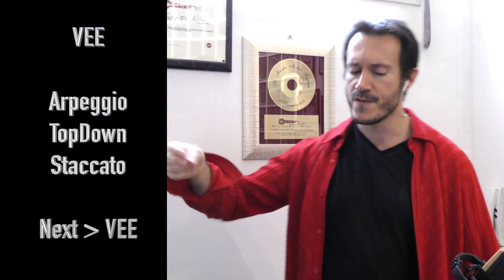Vocal Workout 4 (female) : BUILDING & STRETCHING | RAFFORZARE E ALLUNGARE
WeSING © : Your daily vocal routine.
(sub engl, sottotitoli in inglese)

GET YOUR VOICE IN SHAPE IN 10 MINUTES
DO THIS ROUTINE AT LEAST 3 TIMES A DAY FOR BETTER RESULTS !

Michele Fischietti is a voice/singing coach and a multi-instrumentalist who's been in the music and coaching business since 1995. He has helped many singers to achieve their professional goals (records deals, tours, millions of followers on social media) and to make their dreams come true.

These are professional vocal exercises for beginners to pro you can do anywhere. They include warm ups, strengthening, stretching, sound quality, agility and much more.

Wanna become a WeSING certified voice/singing teacher ?

Voice for this session : Debora Orioni

Italian vowel reference for the exercises :
A - as in “papa”
E (open) as in “bet”
e (closed) - as in “way”
I - as in “steep”
O (Open) - as in “awe”
o (closed) - as in “Oooh God!”
U - as in “boot”